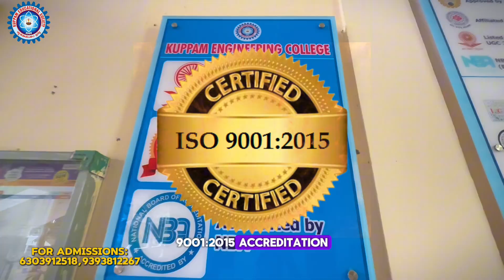KuppamEngineeringCollege–Delivering 25+ Years of Quality Education across Andhra Pradesh and India.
Kuppam Engineering College – Delivering 25+ years of quality education across Andhra Pradesh and India!

An Autonomous Institution with NAAC, NBA, and ISO 9001:
Counseling Code:KUPM

📢 KEC – Where Your Future Takes Off!